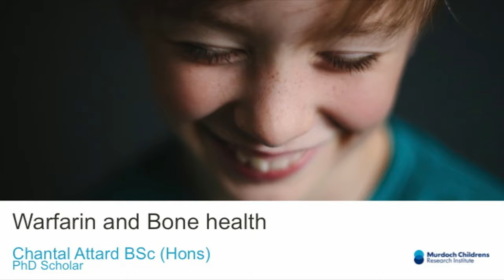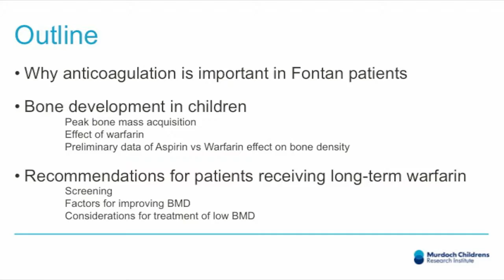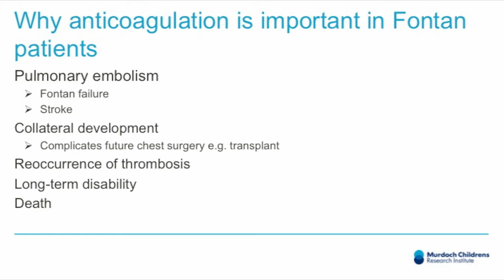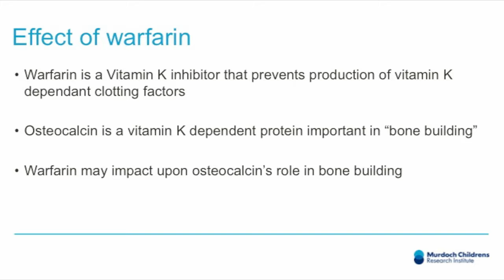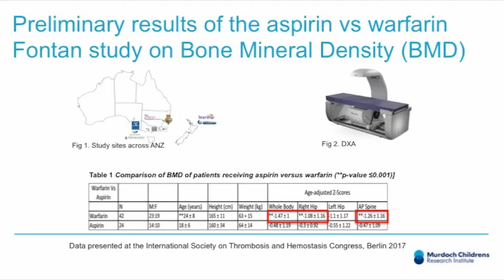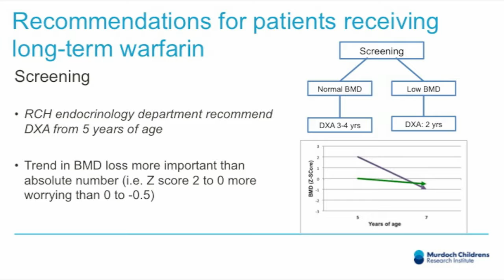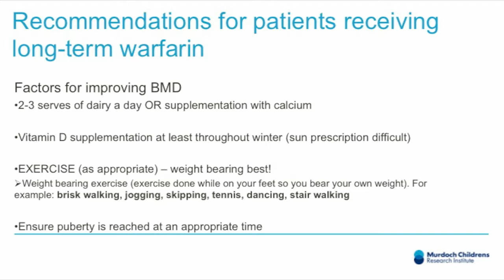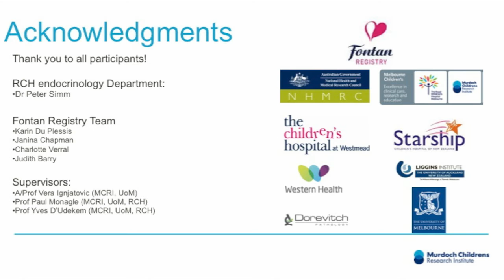Warfarin and Bone Health by Chantal Attard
Fontan Education day- Brisbane 2017